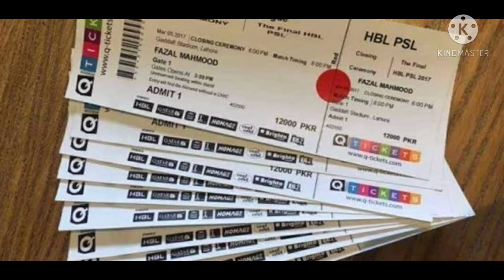public criticism on psl song by megha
psl season 6 is going on after some days,now this time psl conducted in Karachi, public r very much excited, pcb start sale of tickets,

pakistani stage actress megha play a song on psl ,pakitani public r like very much this song,megha performance r very good .